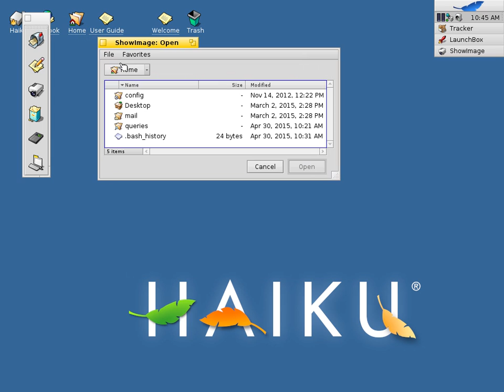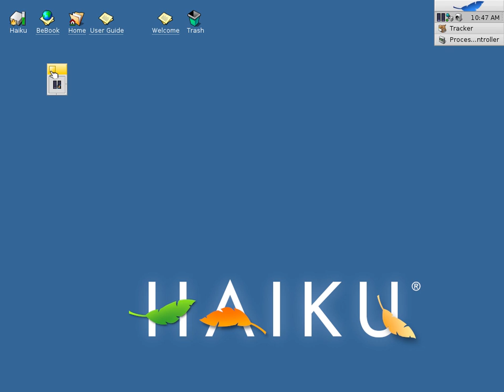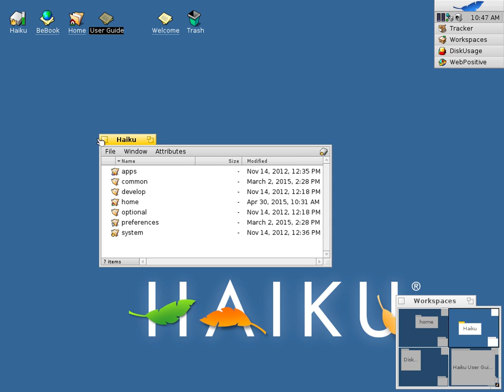Playing with Haiku Part 3 - Applets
Basically, widgets that you drag onto the desktop. Nothing new here, KDE has done this for years.